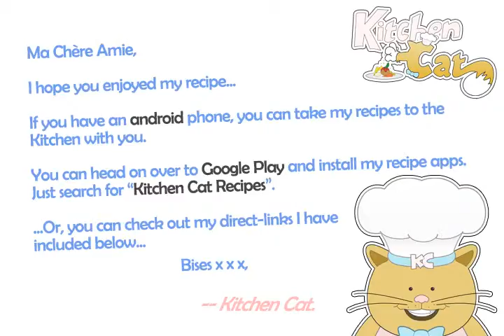Peanut Butter Waffles - Kitchen Cat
★ Kitchen Cat ★ Peanut Butter Waffles Recipe.
For this recipe you will need:
✰ ✰ ✰ ✰ ✰ INGREDIENTS ✰ ✰ ✰ ✰ ✰
Waffle Batter; or Pancake Batter
4 tb : Peanut Butter
3 : -(Up to)
4 tb : Water; Hot
3 : -(Up to)